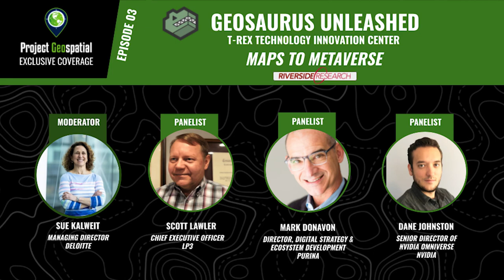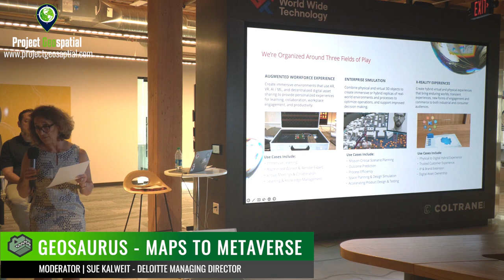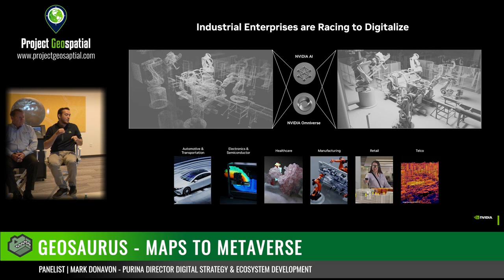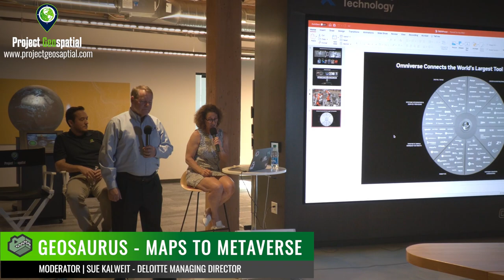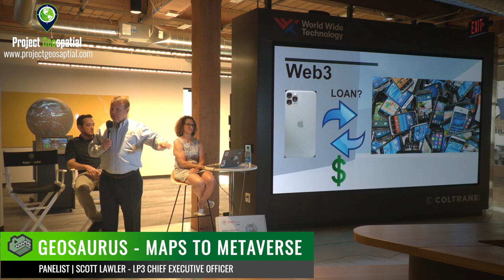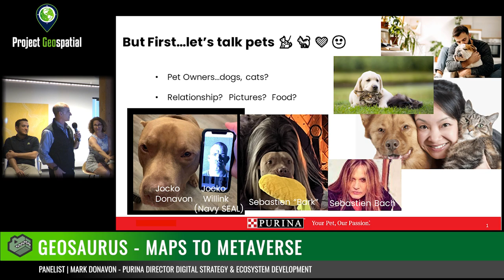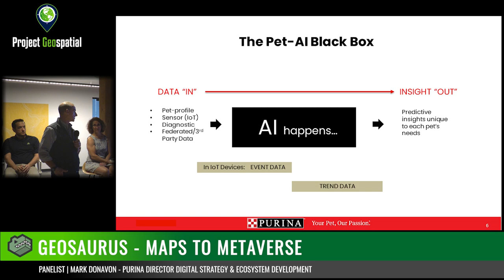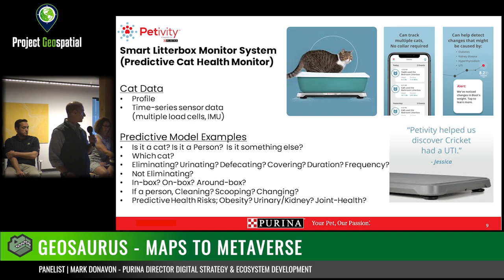Geosaurus Unleashed - Maps to Metaverse - Episode 03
In the third and final episode of "Geosaurus Unleashed: From Maps to Metaverse," four experts from diverse fields come together to discuss the evolving trends in AI/ML. Moderated by Sue Kalweit, Managing Director at Deloitte and previous Director of Analysis at NGA, the panelists include Scott Lawler, Chief Executive Officer of LP3, who shares his insights on the use of AI/ML in cybersecurity and cyber threat detection. Mark Donavon, Director of Digital Strategy and Ecosystem Development at Purina, discusses the integration of AI/ML in pet products. Dane Johnston, Senior Director of NVIDIA Omniverse at NVIDIA, talks about the potential of AI/ML in virtual environments, such as the creation of intelligent digital twins. The panel also addresses the ethical implications of AI/ML and emphasizes the importance of transparency and collaboration in ensuring its benefits for society. The episode concludes with a call to action for listeners to stay informed and engaged in ongoing discussions about AI/ML.